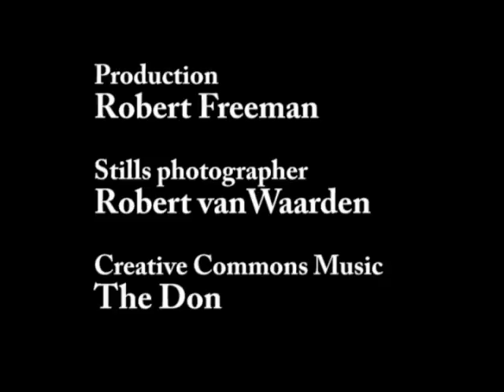Power Shift 2009 - Highlights from the Event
Highlights and opinions from the participants of the UKYCC Powershift 09 weekend.